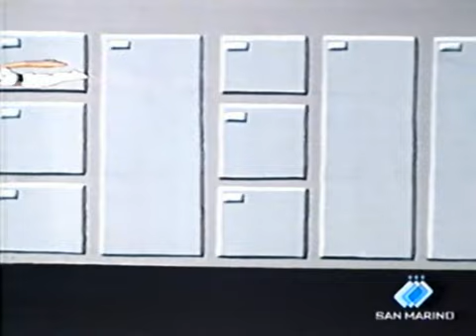space ghost- tempo dei giganti-cartoni animati di hanna e barbera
serie tv a cartoni animati della hanna e barbera prodotta nel 1966